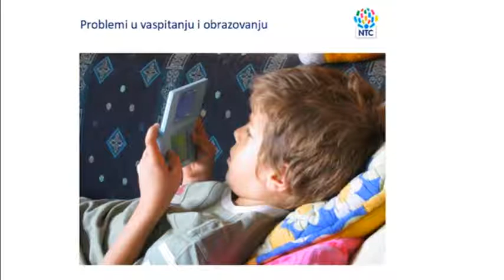Gostovanje u TV emisiji "Odgovor", projekat "Reintegracija", Dr Ranko Rajovic, Igor Kojicic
Dr Ranko Rajović i Uroš Petrović 15.05. i 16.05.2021. godine održali su u Novom Pazaru seminar za predavače i radioničare angažovane na projektu "Reintegracija", sa ciljem da se bolje upoznaju sa principima neuropsihologije i nauče konkretne tehnike, primenjive u praksi, koje pomažu da se aktiviraju asocijativne regije mozga i poboljša funkcionalno znanje.
Projekat ukupne vrednosti 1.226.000 evra finansiran je sredstvima nemačkog Saveznog ministarstva za ekonomsku saradnju i razvoj BMZ i traje do kraja 2021. godine.

Nosilac projekta je ASB Serbia (Arbeiter-Samariter-Bund), implementator Inicijativa za razvoj i saradnju (IDC), a partneri na projektu su grad Novi Pazar, opština Sjenica, opština Tutin, u partnerstvu sa Regionalnom razvojnom agencijom Sandžaka – SEDA i Muslimanskim humanitarnim društvom „Merhamet – Sandžak“.